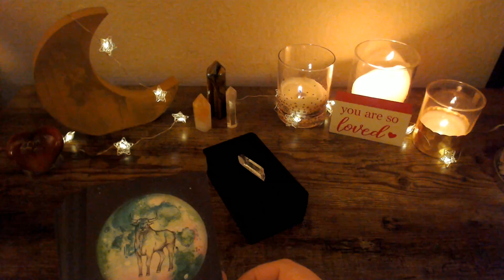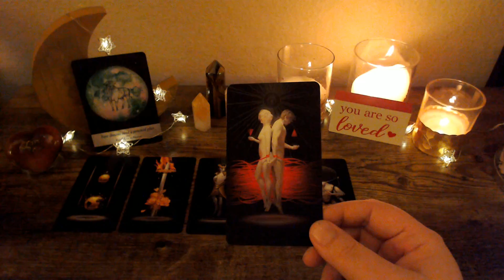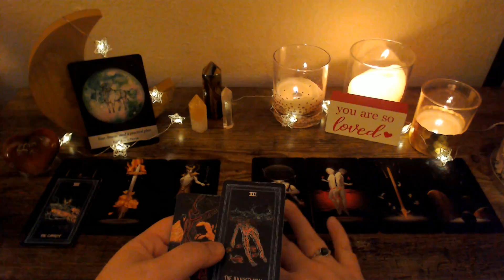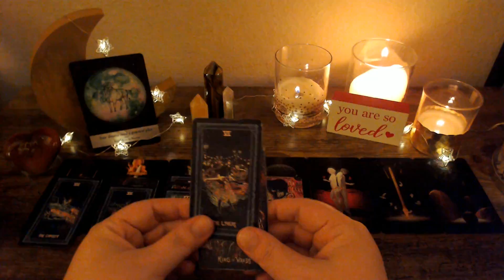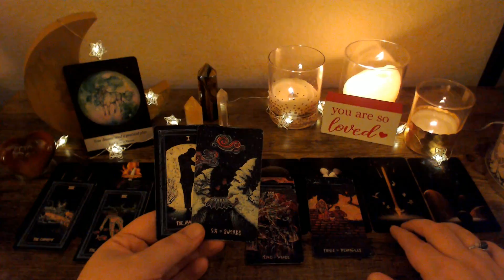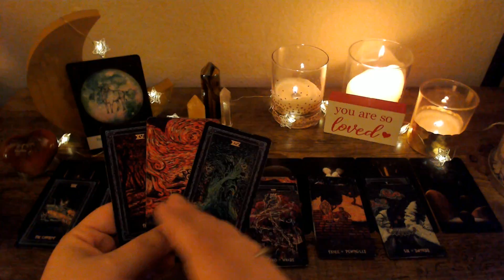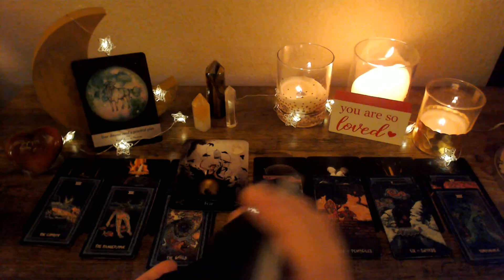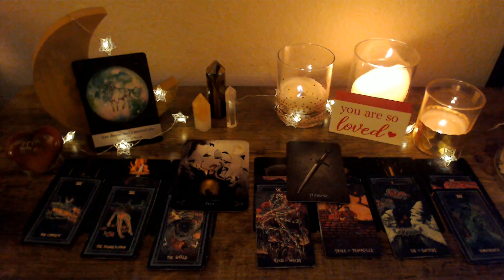Scorpio - Start of Feb in love - You can be successful and remain in this - find the balance.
Hello Scorpio!  Thank you for taking the time to watch this reading!  I hope it resonates with you and brings you some kind of clarity.